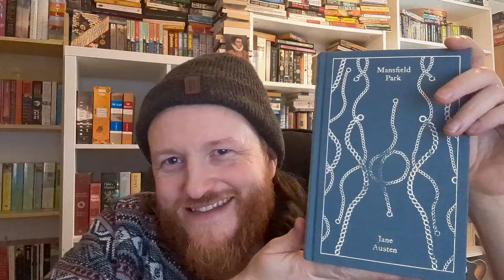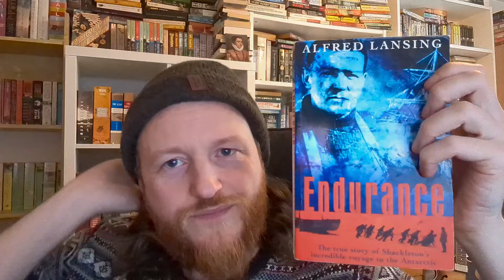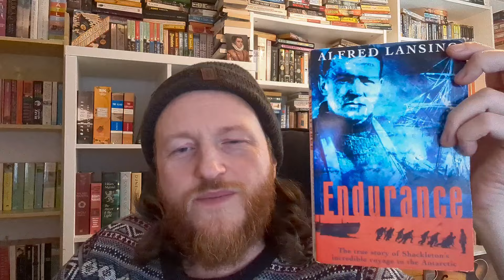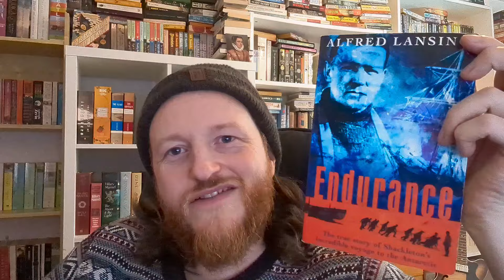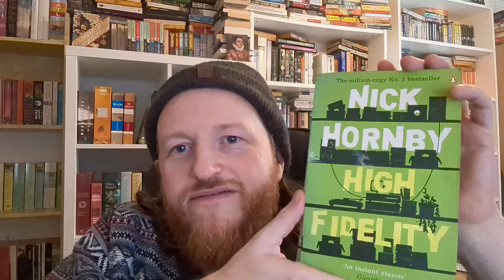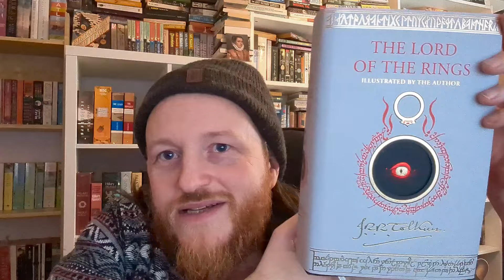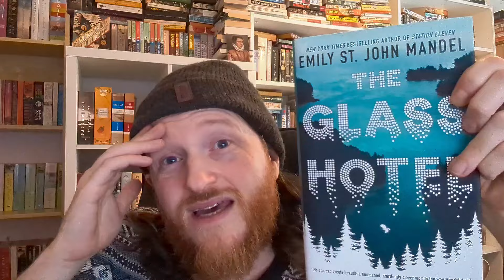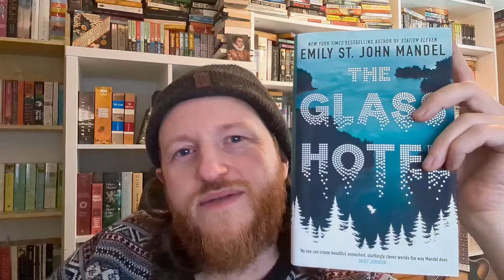The Girl Scout Cookie Tag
This tag was created by Melinda @awebofstories

The prompts are:
1. Trefoils- A classic novel you love
2. Lemon-Ups- A book you find inspiring
3. S’mores- A comforting book
4. Adventurfuls- An adventurous book
5. Samoas- A book that blends two or more genres
6. Do-Si-Dos: Either a book you love that everyone seems to hate, or a book you hate that everyone seems to love
7. Thin Mints- One of your all-time favorite books
8. Tagalongs- Tag some fellow BookTubers